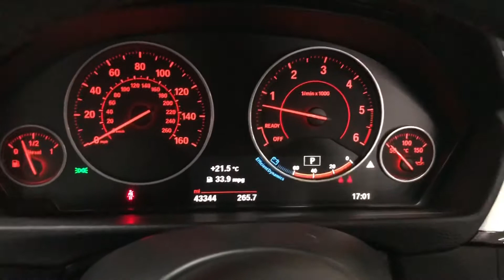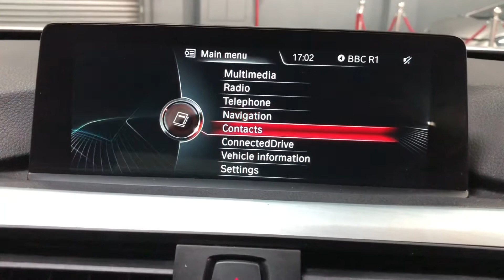2016 16 BMW 4 SERIES 3.0 430D XDRIVE M SPORT 2d 255 BHP video walkaround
We are delighted to offer this 2016 (16 reg) BMW 4 Series, which is sold with 2 keys and an MOT until December. Our 430D 3.0 XDrive M Sport Step benefits from 3 main dealer services plus a nice specification, including Black Dakota leather with heated front seats, satellite navigation, folding & dimming door mirrors, paddle shift, front and rear parking sensors, privacy glass and alloy wheels.